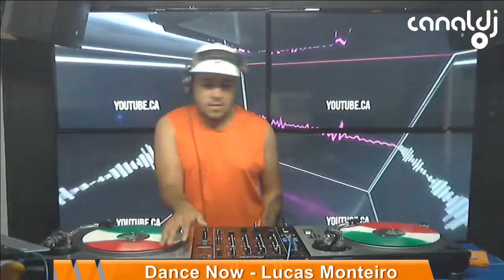DJ Lucas Monteiro - Programa Dance Now - 11.01.2020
Set do DJ Lucas Monteiro, gravado e transmitido ao vivo no Canal DJ em 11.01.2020